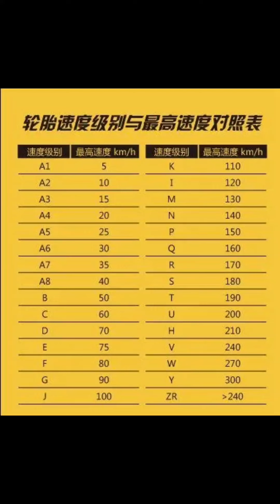轮胎上关乎安全的4大秘密，你要是不懂，隐患时刻伴随着你！汽车知识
大家好
这里是黑豹YouTube官方唯一频道，其他都是盗版
每天分享用车小知识，不要错过哦 地球不爆炸，黑豹说车不放假
独立观点，客观讲解，实测解读，客观评测，就是好看不火
谢谢你的喜欢 请放心，我们的视频致力于传递关于汽车安全驾驶的专业知识，绝对没有任何违规行为。